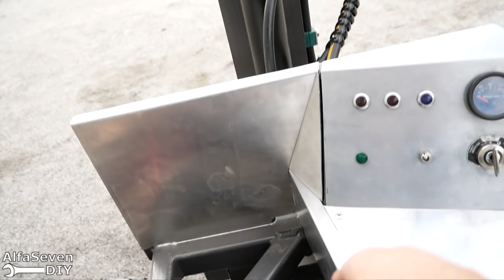EW7 Episode 16 | (homemade excavator)